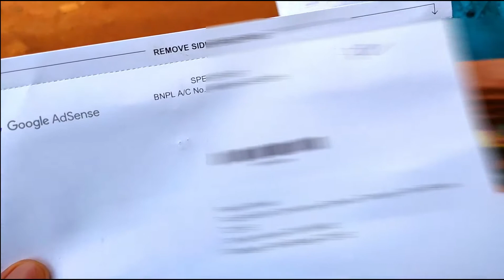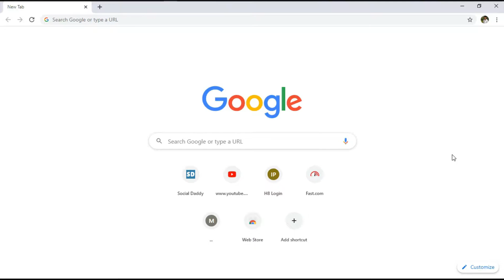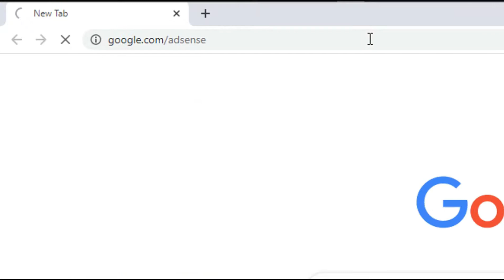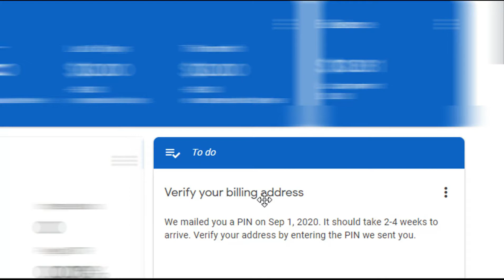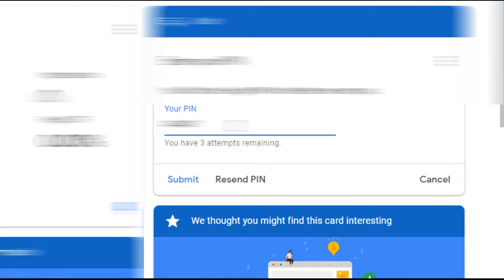Google AdSense PIN Kaise Verify Karte Hai ? | How to Verify AdSense | How I Received My AdSense PIN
Frequently Searched Items -